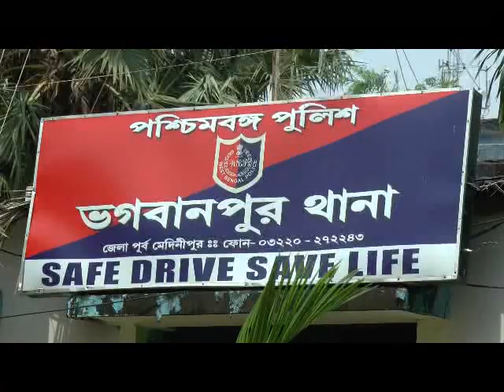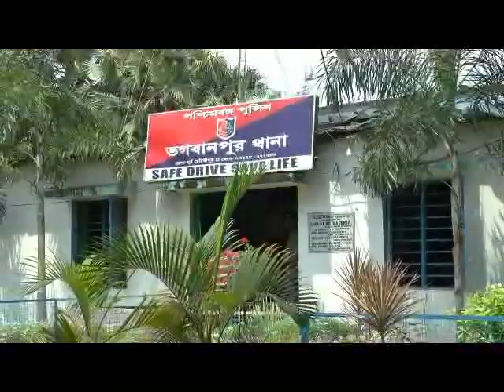KALABERIA ADI DURGA PUJO BISORJON#11 10 19 SAMIR MAITY#